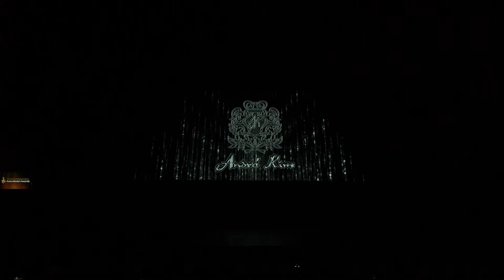Andre kim - Asian Designer Fashion Show l 아시아 디자이너 패션쇼 [Asia Model Festival / 2019.6.9]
Andre kim Fashion Fantasia - Asian Designer Fashion Show
아시아 디자이너 패션쇼

Introduce Asia model, fashion, and beauty industries to the world and introduce international brands and artists to Asia. Asia Model Festival is growing as a key icon for Asia’s pop culture and art industry and a global cultural content platform
문화체육관광부가 후원하는 아시아모델페스티벌은 아시아의 모델과 패션·뷰티 관련산업을 세계에 알리고, 세계적인 브랜드와 아티스트들을 아시아에 소개하고, 아시아의 대중문화예술산업을 상징하는 핵심 아이콘이자 글로벌 문화 콘텐츠 플랫폼입니다.